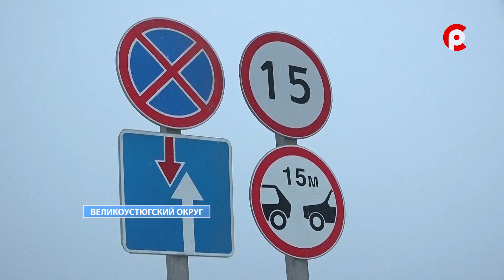Путь открыт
Путь открыт. Благодаря упорному труду продрядчика и крепким морозам жители заречья смогли услышать долгожданную новость: автомобильное сообщение открыто. Грузоподъемность ледовой переправы через Северную Двину - 3 тонны.